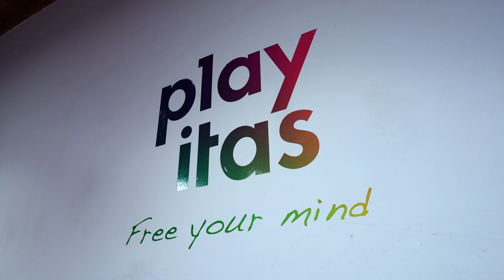Apollo Sports X DSRF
Vi er glade for, at kunne meddele, at vi har indgået et samarbejde med Dansk Surf & Rafting Forbund! 🏄

Vi glæder os til at styrke surf- og SUP-sporten ved at give endnu flere mulighed for at komme ud på brædderne! 🌊